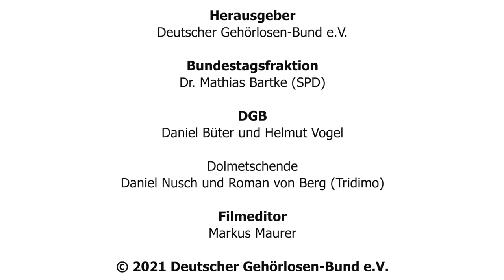BTW2021: Dr. Matthias Bartke im DGB-Interview (SPD) (Stand: 18.08.2021)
Der Deutsche Gehörlosen-Bund präsentiert: Fünf Interviews über die acht Wahlprüfsteine des DGB zur Bundestagswahl 2021

Wir freuen uns sehr, in den kommenden zwei Wochen fünf Interviews mit Abgeordneten der Bundestagsfraktionen CDU/CSU, SPD, FDP, DIE LINKE und Bündnis 90/Die Grünen zu veröffentlichen. Diese Abgeordneten sind in der Legislaturperiode 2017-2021 für behindertenpolitische Themen zuständig. Die Interviews wurden im Juli und August von unserem Referenten für politische Arbeit, Daniel Büter, geführt und von Helmut Vogel, dem DGB-Präsidenten oder Elisabeth Kaufmann, der 1. Vizepräsidentin des DGB, moderiert.

Die Reihenfolge der Veröffentlichung richtet sich nach der Reihenfolge, in der die Interviews geführt wurden:

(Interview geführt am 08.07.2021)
Sprecherin für Behindertenpolitik und Bürgerangelegenheiten der Bundestagsfraktion BÜNDNIS 90/DIE GRÜNEN

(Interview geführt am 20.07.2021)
Sprecher für Inklusion und Teilhabe der Bundestagsfraktion DIE LINKE

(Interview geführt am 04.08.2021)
Teilhabepolitischer Sprecher der FDP-Bundestagsfraktion

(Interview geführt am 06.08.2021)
Behindertenbeauftragter der CDU/CSU-Bundestagsfraktion

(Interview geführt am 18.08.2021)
Vorsitzender des Ausschusses für Arbeit und Soziales im Bundestag

Die Interviews dauern alle jeweils ungefähr eine Stunde und befassen sich mit folgenden Wahlprüfsteinen aus unserer Pressemitteilung 09/2021 (hier lesen und hier ansehen aus den Themenfeldern Gesundheit, Barrierefreier Notruf, Bildung, Arbeit und Beschäftigung, Soziale Teilhabe, Förderung der Gebärdensprache, Behindertengleichstellungsgesetz des Bundes und Partizipation im Sinne von „Nichts über uns ohne uns“

Wir danken den Interviewpartner/-innen für ihre Bereitschaft und die aufschlussreichen Gespräche. Sie werden gehörlosen Bürger/-innen helfen, am 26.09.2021 eine fundierte Wahlentscheidung bei der Wahl zum 20. Deutschen Bundestag zu treffen.  Wir wünschen den Parteien viel Erfolg beim Bundestagswahlkampf!